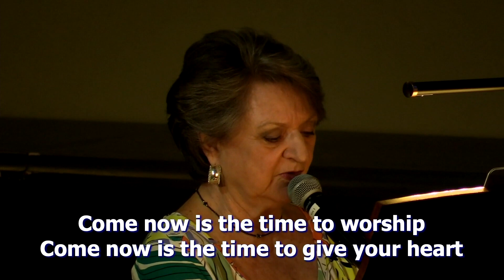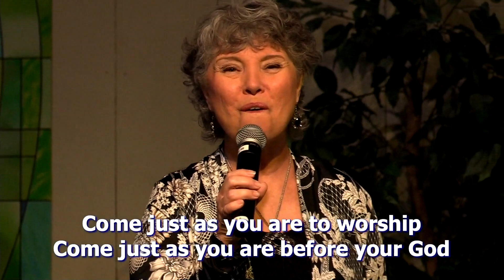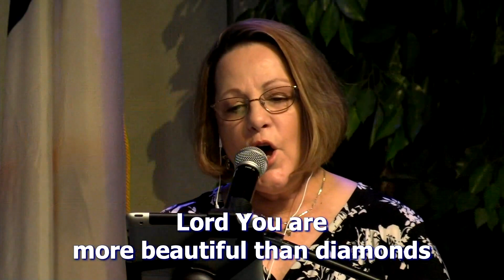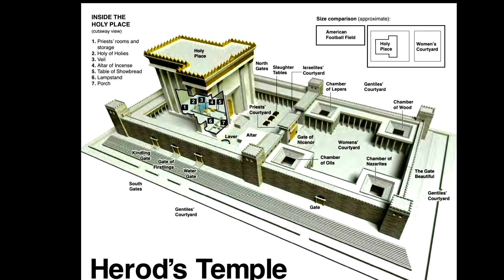Wednesday Evening Bible Study June 17, 2020 (WEBS)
June 17, 2020 Worship by the Rocky Hollow Team and Bible Study by Pastor Kelly Barnett. (Prerecorded following physical distancing guidelines)